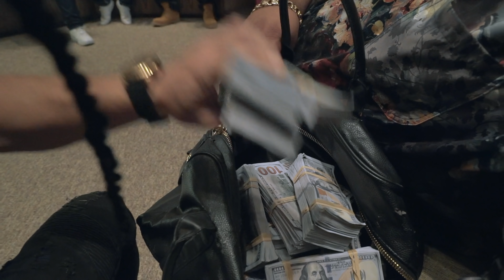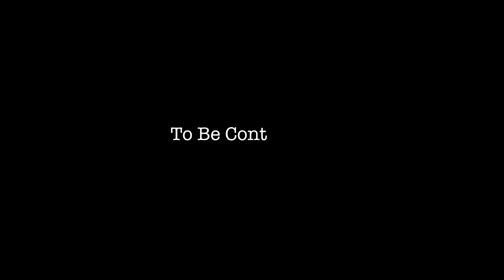Skrilla22 ft Big Los - Palabra [Music Visual]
An inFamous Media Group Production ft Pharaoh Gang Skrilla22
Follow Skrilla22 on IG @iamskrilla22